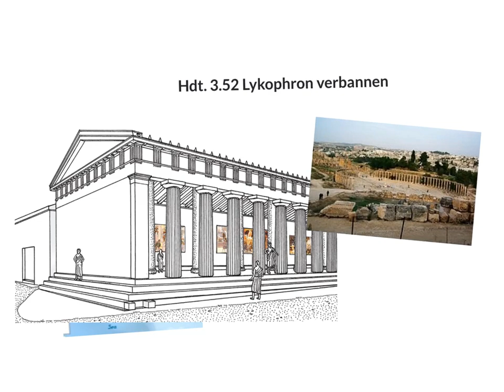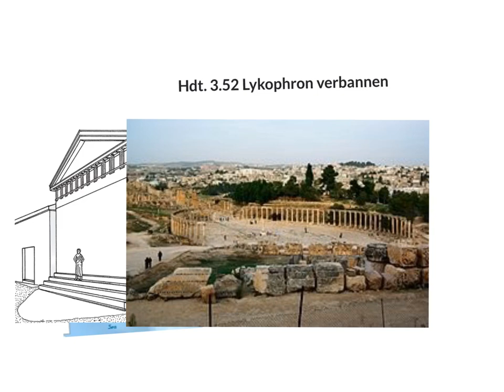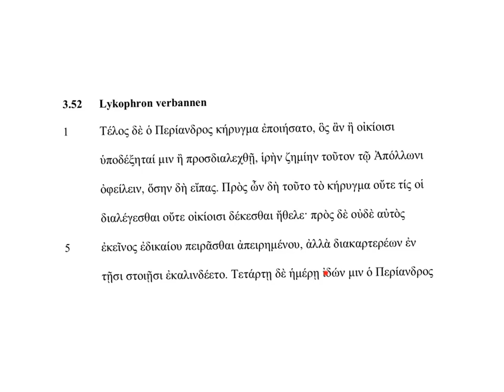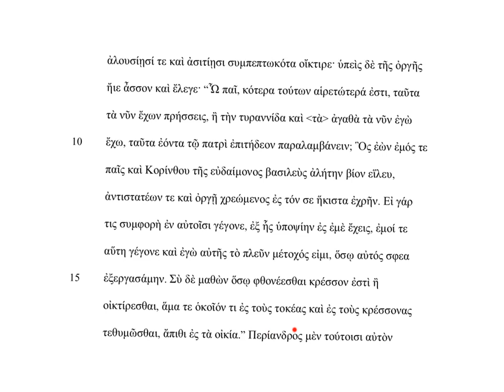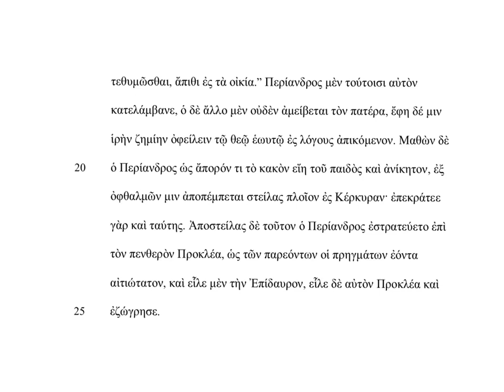Hdt.5.52 Lykophron verbannen